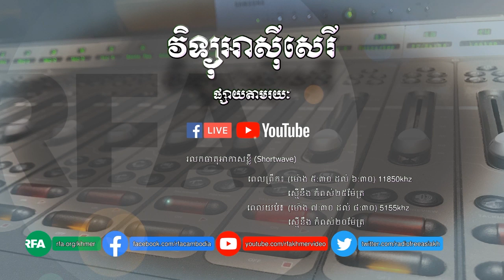កម្មវិធី​ទូរទស្សន៍​អាស៊ីសេរី​សម្រាប់​ថ្ងៃ​ព្រហស្បតិ៍ ទី ១៦ ខែ​មេសា ឆ្នាំ​២០២០